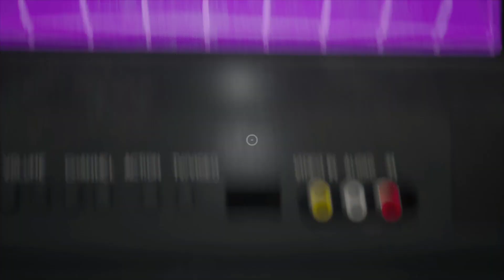All New Mod Jumpscare Poppy Playtime Chapter 1 & 2 VS FNAF: Security Breach VS UCN ( Mod Poppy )